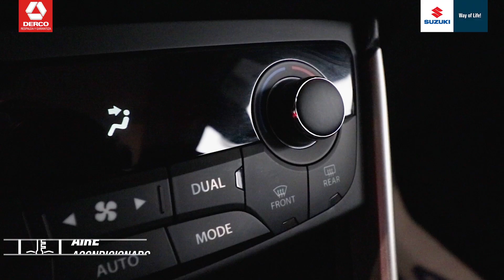Suzuki S-Cross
¡Tu nueva Suzuki S-Cross tiene un look espectacular! Su color azul perlado le da un toque único, así como su equipamiento, interiores y rendimiento, para llegar a donde nunca imaginaste.